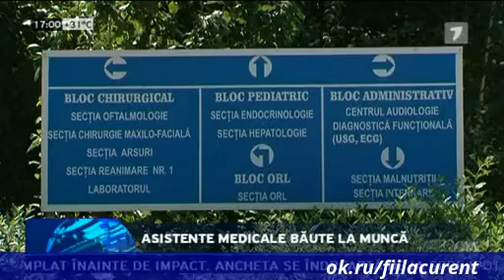Asistente medicale baute la munca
Pentru a primi zilnic noutati pe pagina ta - uneste-te la grupa